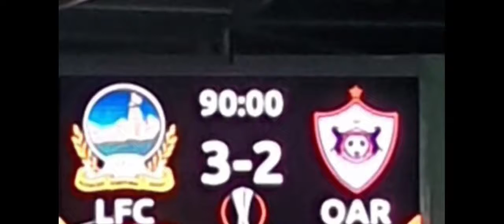Linfield vs Qarabag EUROPA LEAGUE - QUALIFYING PLAY-OFFS - 1ST LEG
Hi I'm just a small new YouTuber who what's to find out what YouTube is really about.
I'm a Northern Ireland YouTuber who lives in Lisburn, I support Liverpool F.C and go to Linfield F.C home matches.
If you have an Xbox One just send me a message on my Xbox account DAVIDBUZZ2904 and I'll play with you on my Twitch TV channel and later put it on my YouTube channel.